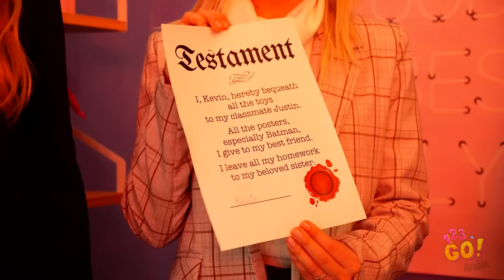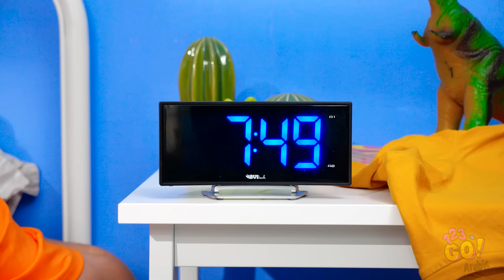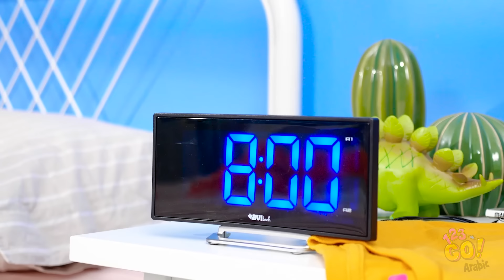"البنات" مقابل "الأولاد" || اختلافات حقيقية ومواقف مضحكة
رغم أننا نستيقظ جميعا كل صباح، لكننا لا نستقبل بالضرورة اليوم الجديد بالطريقة نفسها. وبناءً على جنسك (ولد أو بنت)، فقد تخوض يومك على نحو مختلف قليلا. وسنستكشف في هذا الفيديو كل هذه الاختلافات المضحكة والمجنونة في الغالب بين الأولاد والبنات.
هل لديك أصدقاء تبدو هذه السيناريوهات مألوفة لهم؟ تأكد من مشاركة هذا الفيديو معهم! نراك في الفيديو القادم!